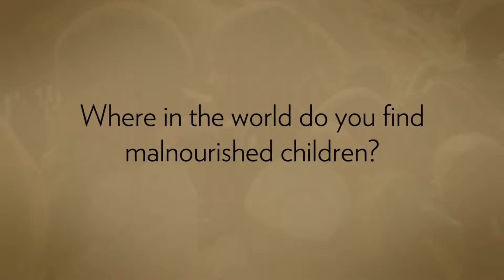NTC 2011 WANG XIAOFEN STORY